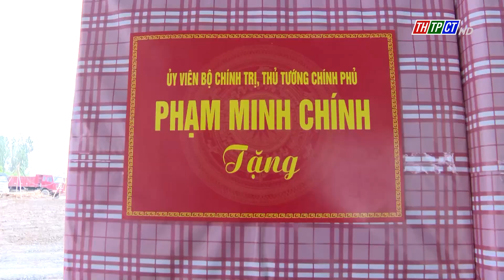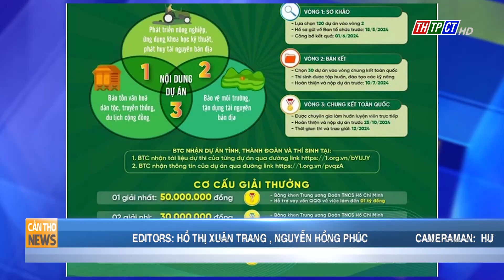Cần Thơ News 13/5/2024 | Cần Thơ TV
Headlines:
  - Prime minister Phạm Minh Chính met Cần Thơ voters
  - Prime minister Phạm Minh Chính inspected the construction of Châu Đốc-Cần Thơ-Sóc Trăng expressway project.
  - The training on the International Covenant on Civil and Political Rights (ICCPR)